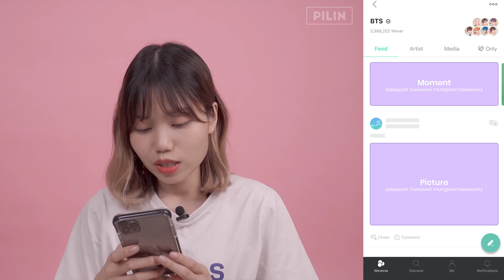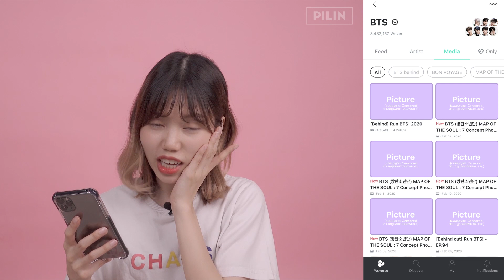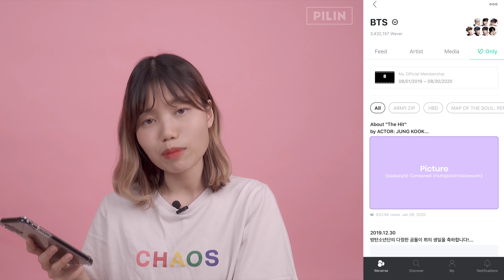แอพ Weverse เล่นยังไง? ทำอะไรได้บ้าง แอพเพื่อติ่งเกาหลี (BTS/TXT/GFRIEND/SEVENTEEN) | PILIN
Weverse เล่นยังไง? คลิปนี้มีคำตอบค่ะ Weverse แอพ Community ที่เกิดขึ้นมาเพื่อให้เราและศิลปินสามารถติดต่อสื่อสารกันได้อย่างใกล้ชิดที่สุดพร้อมฟีเจอร์ต่างๆ ที่ทางผู้พัฒนาแอพทยอยอัพเดทขึ้นมาเรื่อยๆ เพื่ออำนวยความสะดวกให้ติ่งแบบเรามีชีวิตที่ง่ายขึ้น

Weverse จริงๆ จะบอกว่าเป็นแฟนคาเฟ่ก็ได้แหล่ะ แต่เป็นแฟนคาเฟ่ที่ชาวต่างชาติแบบเราเข้าถึงได้ง่าย รองรับการใช้งานหลายภาษามากๆ พร้อมฟังชั่นแปลภาษา ทำให้แพรวที่อ่านภาษาเกาหลีไม่ออกไม่ต้องงงอีกต่อไปเวลาเห็นแคปชั่นของบังทัน 5555 ตอนนี้ศิลปินที่อยู่ในแอพ Weverse ก็จะมี BTS TXT GFRIEND และ SEVENTEEN นะคะ คาดว่าในอนาคตจะเพิ่มขึ้นมาเรื่อยๆ

Weverse มีทั้งหมด 4 ส่วนใหญ่ๆ
1. Feed ข่าวสารที่แฟนคลับคนอื่นๆ ในด้อมเราโพสไว้
2. Artist ฟีดข่าวของศิลปิน เวลาศิลปินมาอัพรูป ตั้งสเตตัส ทุกอย่างก็จะรวมไว้ที่หน้านี้
3. Media หน้ารวมรูปและวีดีโอจากทางค่าย
4. Membership only ส่วนพิเศษที่จะมีเฉพาะคนที่สมัคร Official member ของศิลปินแต่ละวงเท่านั้น

ฟังชั่นที่น่าสนใจใน Weverse
- Moment เป็นเหมือนไอจีสตอรี่ของศิลปิน กดดูรูปได้ โหลดเก็บไว้ในเครื่องเราได้ด้วย รูปใหญ่มาก
- แปลภาษาได้ ไม่ต้องกลัวจะอ่านเกาหลีไม่ออก แค่เข้าไปตั้งค่าให้เป็นภาษาที่เราต้องการ กดปุ๊บแปลปั๊บ
- Bookmark เก็บโพสต์ของศิลปินไว้ดูทีหลัง
- Map & Wait time แสดงแผนที่บริเวณงานคอนเสิร์ต ผังที่นั่ง และสามารถใช้แอพเข้าคิวอีเวนท์ในบริเวณคอนได้